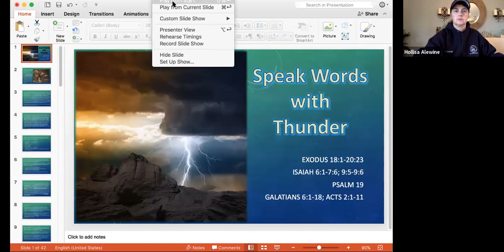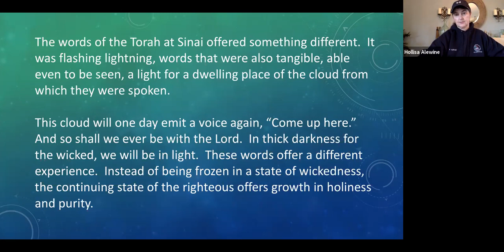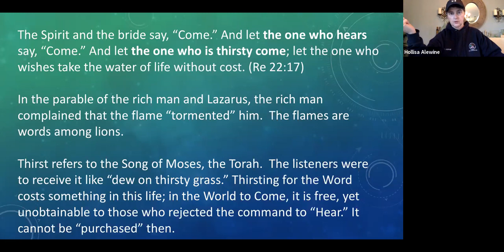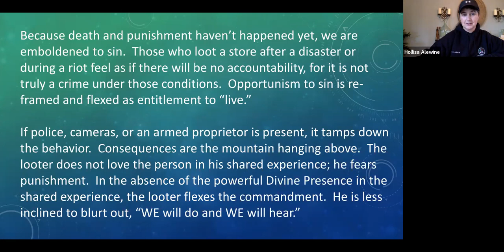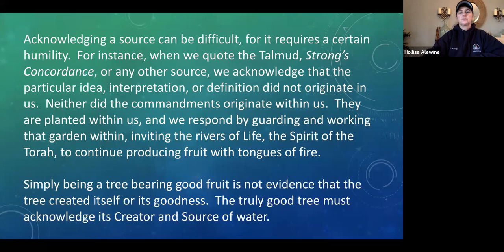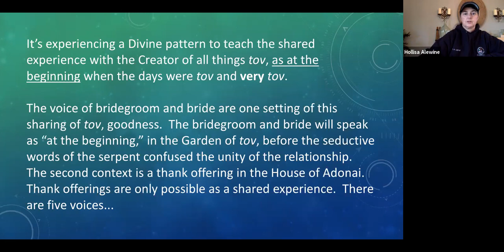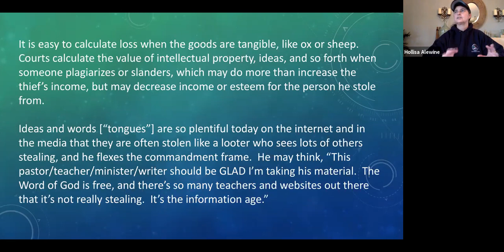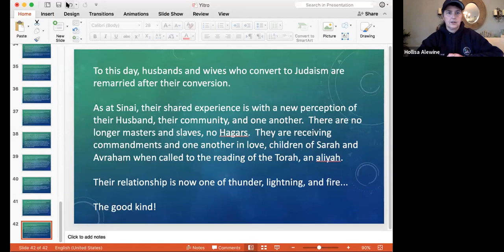2020 (17) Yitro Speak Words With Thunder (Pt 2)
After receiving the Torah, the wilderness journey will be riddled with repeated “thefts” from this shared experience with the Divine Presence and with one another.  Some will want the priesthood, some will want to depose Moses and go back to Egypt, some will openly defy the commandments, others will complain themselves and others literally to death.

We have to be careful that discouragement and complaints do not damage the shared experience we have with those in fellowship, for it damages their experience with the Father.  Discouragement stories make the Presence seem farther away, which can encourage “looting” and stealing the joy of the bridegroom and bride.  Speak tov with thunder even when things go wrong.